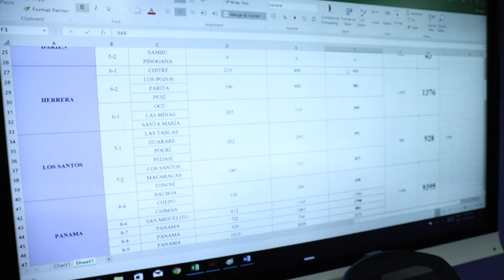Inscripciones a nivel nacional del Partido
Este 28 de mayo quedó demostrado el respaldo del pueblo Panameño. Bienvenidos 25,000 nuevos miembros.